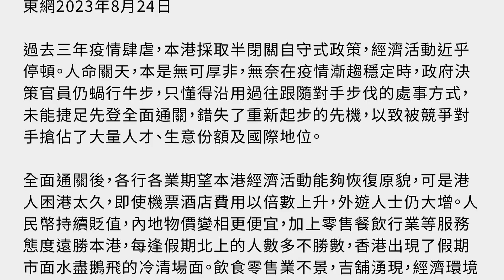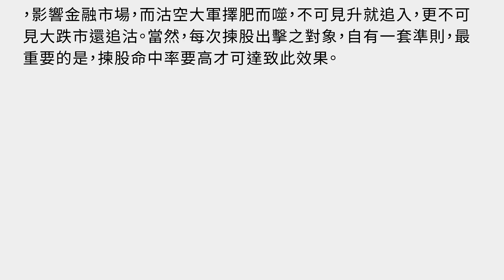【初哥鄧建初專欄】2023-09-05 港股內憂外患 / 散戶該如何自處?〈初哥鄧建初〉